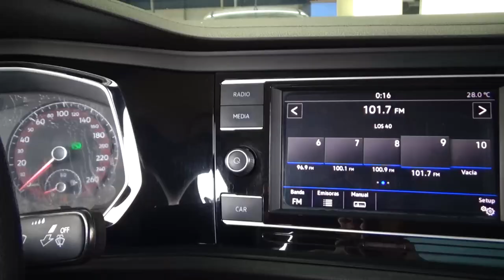Volkswagen / Jetta / 2019 - 19752